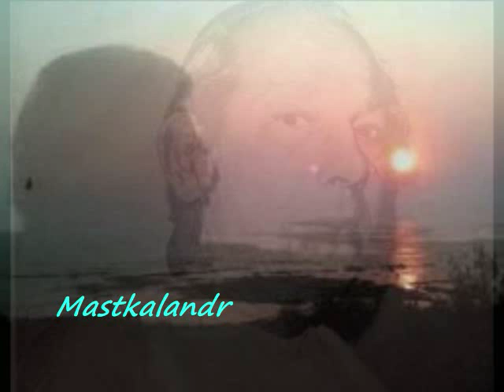bahut dino se bichhda manka meet mila_MahaSati Anusuya_Mukesh_ SumanKalyanpur_BharatVyas_SN Tripathi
Song : bahut dino se bichhda man ka meet mila..
Film : Mahasati Anusuya ,1965,
Lyricist : Bharat Vyas,
Music Director : S N Tripathi,
Cast : Anita Guha, Rajkumar, Shahu Modak, Jayashree Gadkar,Ashim Kumar, Babloo, Jeevan, Sundar, P Kailash, Tuntun, Arati ,
Director : Dhirubhai Desai,

Lyrics :-

bahut dino se bichhda man ka meet mila
mere geet ko rutha hua sangeet mila

neele gagan me aasha ka chanda chamka
giri kiran jab ghunghat utha poonam ka
mere nayan me mukhda tumhara dam ka
prano ki payal ne gunja hai
sar sam ka

din ye milan ke sundar suhane anuthe
aise madhur pal hamse kabhi na ruthe
ab to piya tere hatho se hath na chute
apna salona sapna kabhi na tute